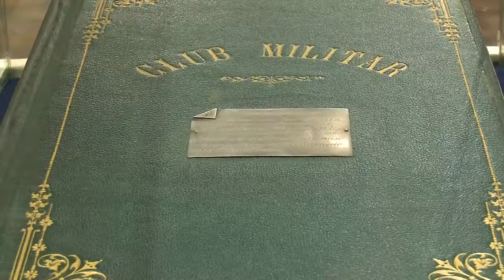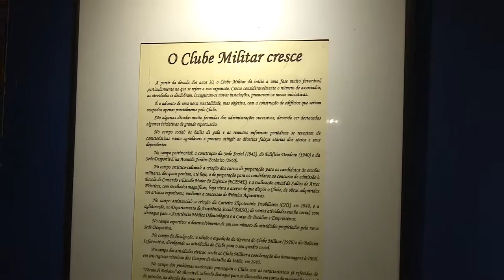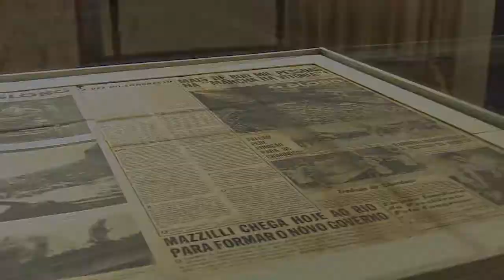Clube Militar inaugura exposição permanente no Dia da República | TV CML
O Comando Militar do Leste (CML) esteve representado, no dia 13 de Novembro, em uma sessão solene em homenagem ao Dia da República. O evento, ocorrido na Sede Central do Clube Militar, teve como objetivo inaugurar a exposição permanente do acervo da Casa, e contou com uma palestra sobre "A Intervenção Federal na Segurança Pública no Estado do Rio de Janeiro", ministrada pelo Interventor Federal e Comandante Militar do Leste, General de Exército Walter Souza Braga Netto.